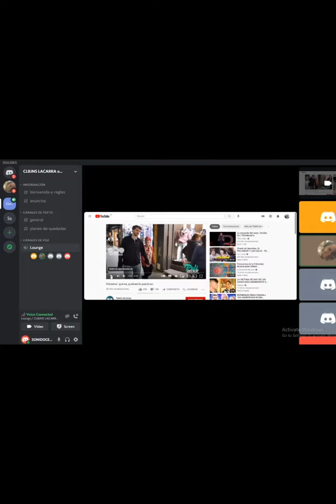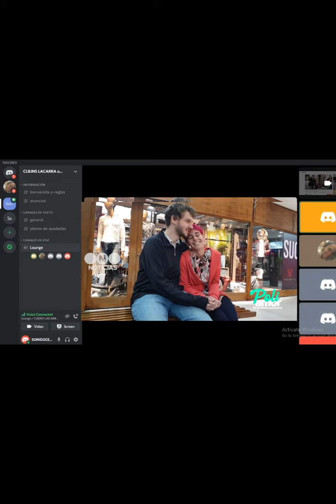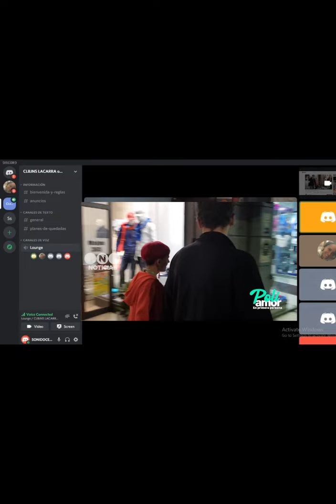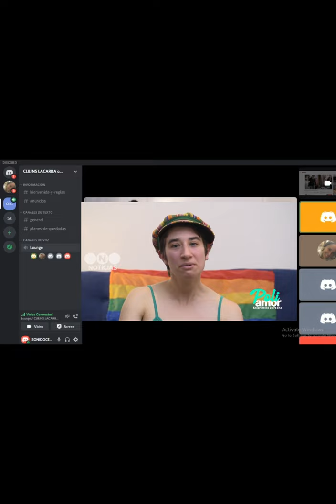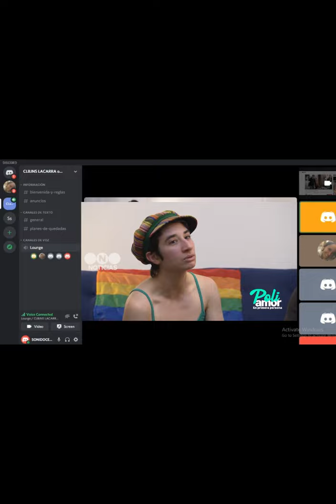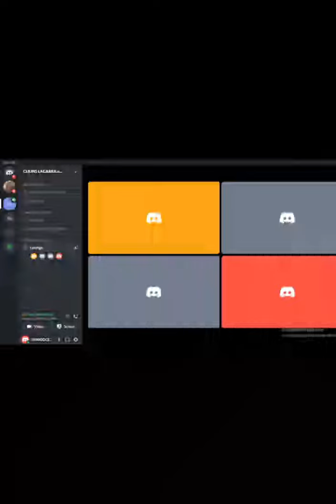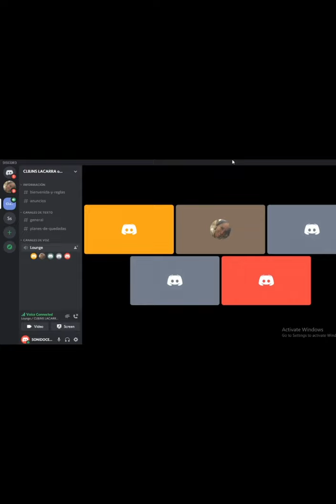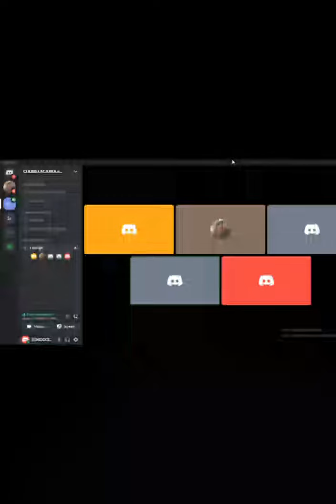Podcast del club de Jóvenes Lacarra 2021 Hoy... "Poliamor"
Con lxs docentes y alumnes del club nos juntamos todos los sábados a las 15hs a charlar de temas que nos atraviesan actualmente.